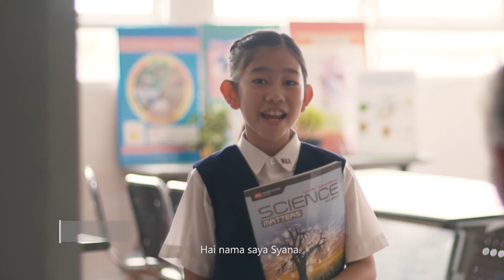My Little Island School - PRIMARY Video Profile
Process and learning methods focused on growth and development of students covering ethics, physical, emotional, social, cultural and academic progress required in order to create active learners, independent learning and become citizens internationally-minded and have a good attitude.